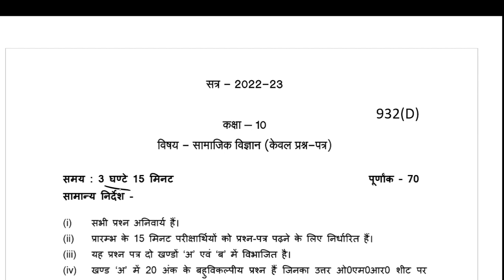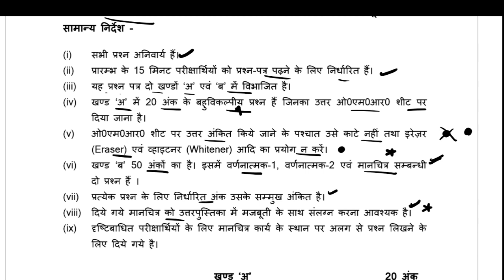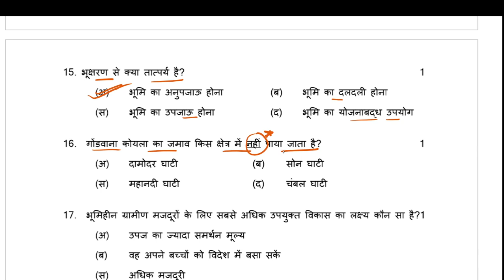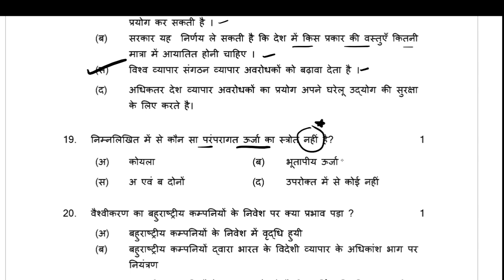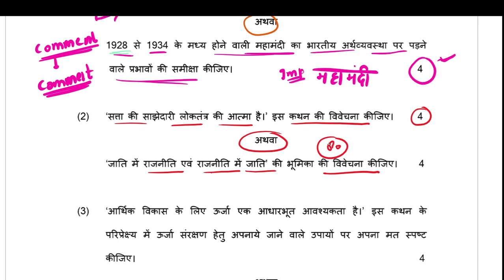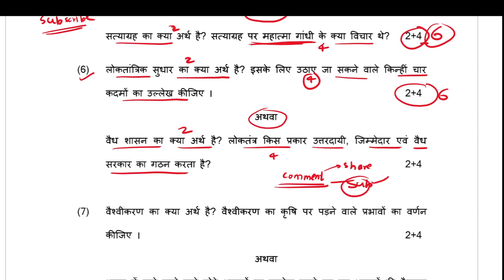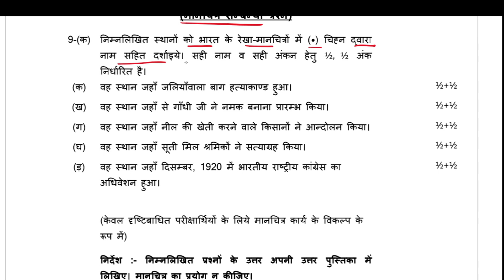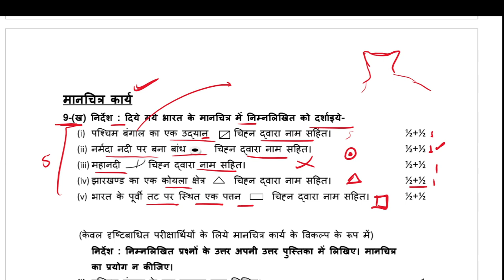3 मार्च सामाजिक विज्ञान मॉडल पेपर 2023 यूपी बोर्ड,/up board class 10 Social science paper 2023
यही पेपर आए गा
class 10th social science papermodel paper 2023
3 MARCH social science paper ka yahi paper aaega
3  MARCH social science paper  viral paper 2023
3 MARCH 100% yahi ENGLISH ka paper aaega
class 10th social science paper UP board exam
3  MARCHsocial science paperUP board 2023
3 MARCH social science paper2023
pic covered
3 March Samajik vigyan viral paper
3 March Social Science model paper UP Board
10th samajik vigyan viral paper